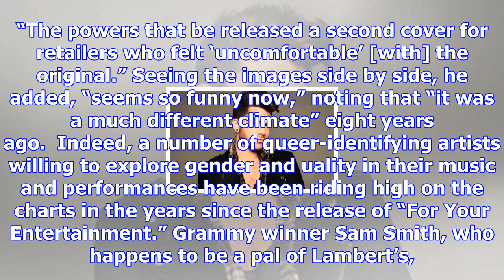Adam lambert says his 'gender fluid' album cover was toned down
Greg Doherty via Getty Images Adam Lambert celebrated the eighth anniversary of the release of his d...